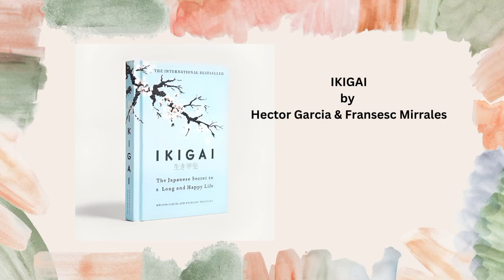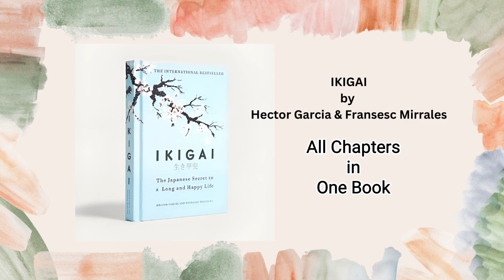Book Club | IKIGAI in Hindi | जीने कि वजह | Complete Book | Sonika Dabas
Welcome, fellow book lovers, to another exciting edition of Our Book Club! Today, we're diving into the captivating world of "Loving Yourself", a literary masterpiece that has captured our hearts and minds. Join us as we explore the pages, dissect the plot twists, and share our thoughts on this incredible journey.